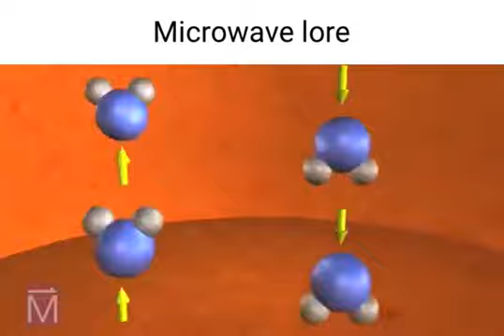microwave lore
Song:- Gotye - wokeuplikethis by BLACCMASS